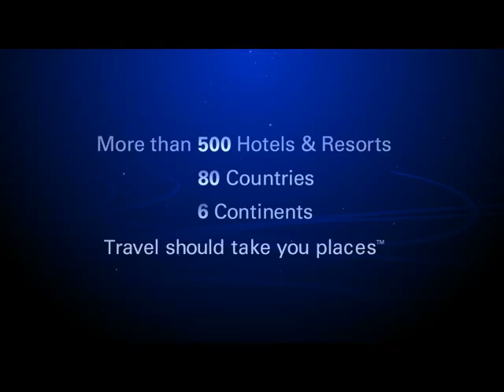HILTON HOTELS AND RESORTS-PROMO VIDEO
With over 500 Hotels in over 80 Countries, Hilton remains the Leader in Hospitality.  Travel Should Take You Places.